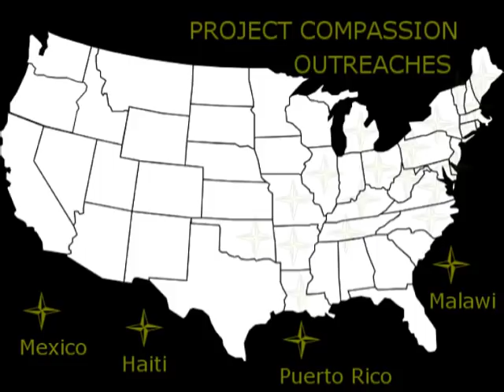Finney's Project Compassion Mission to Africa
The Charles Finney School's mission to the Upendo Children's Village